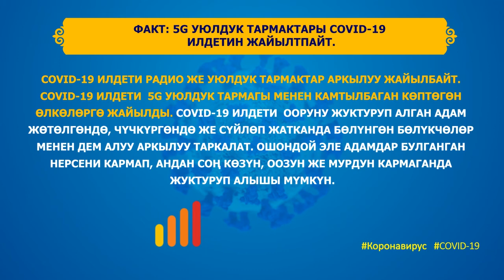Суроо-жооп: 5G уюлдук тармактары коронавирусту таратабы?